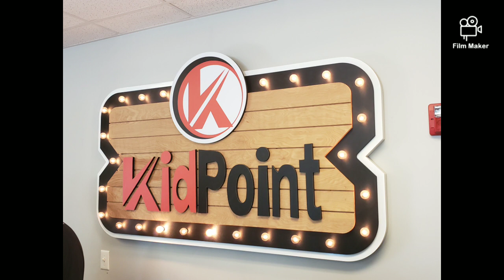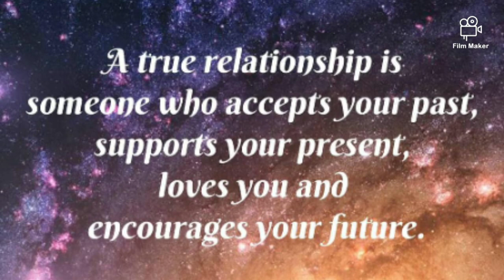The foundation of our love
A reflection of our sunday! Getting refueled to make it through another week fighting  the spritual  fight of good and evil!!!
1915 Rossview Road clarksville,tennessee 37043
Facebook.com/lifepointclarksville
Mike burnette- lead pastor